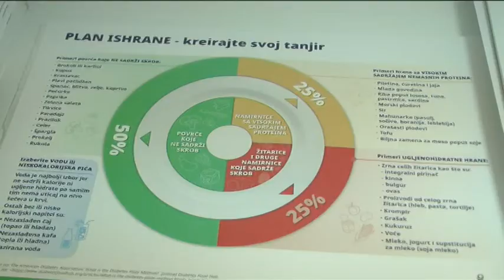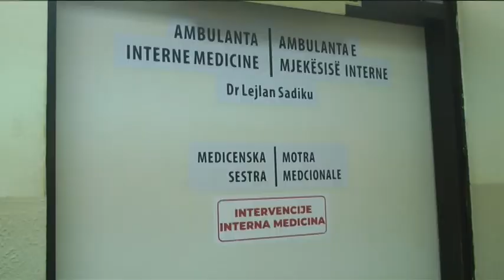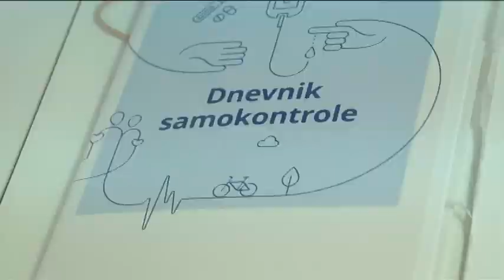14.11.2022. Svetski dan borbe protiv dijabetesa